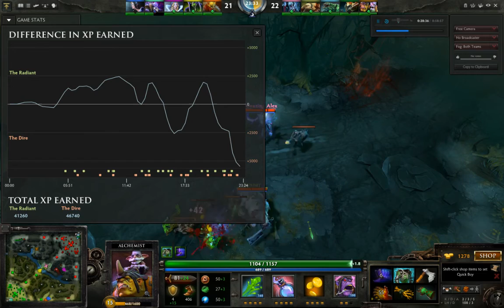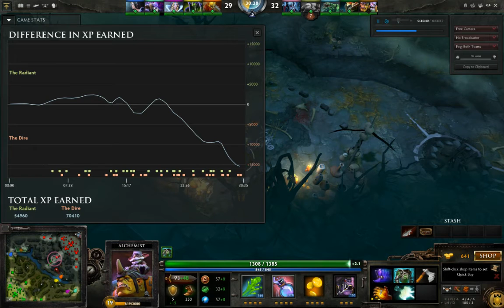[Pubcast] Ep 1 Learning the ropes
Learning the ropes, hopefully you enjoy us stumbling along. Comments and suggestions are welcome!